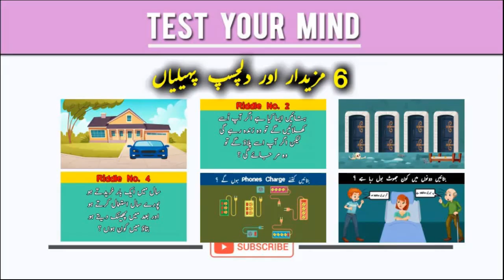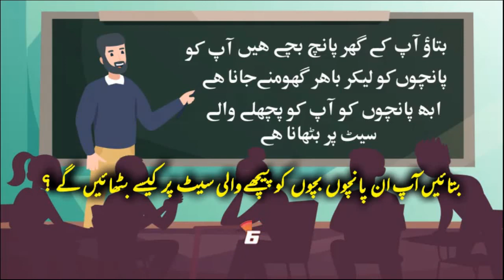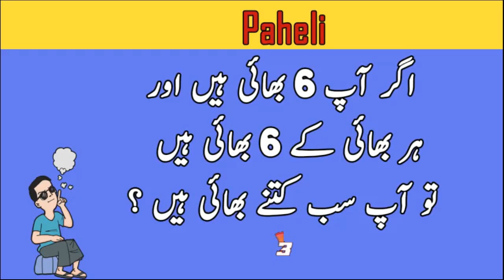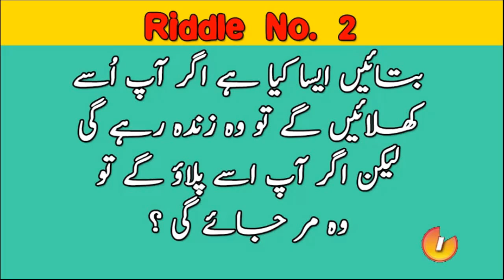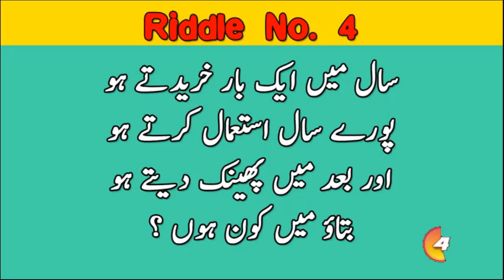Urdu Paheliyan With Answers | Who is the Husband ? | Common Sense & Tricky Riddles Only for Genius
HELLO FRIENDS!
WELLCOME TO MY CHANNEL: TYM

This Video has 6 Paheli. Some of them are Jasusi Paheliyan and Some of them are Urdu Paheliyan.
Lets see how many of Urdu Paheli, Urdu Paheliyan, Riddles in Urdu with Answers, Paheli with Answer, Story paheliyan can you solve.